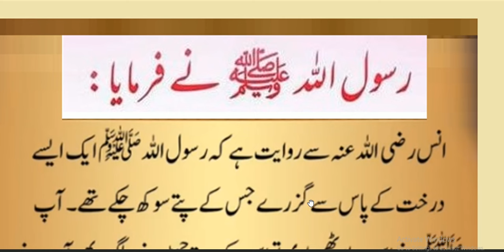asy kalmat jo gunnah ko khtm brain /hadees nabvi /Hadith/ motivation videos